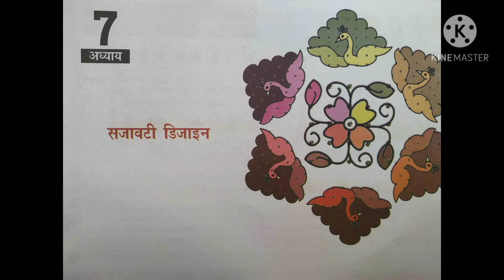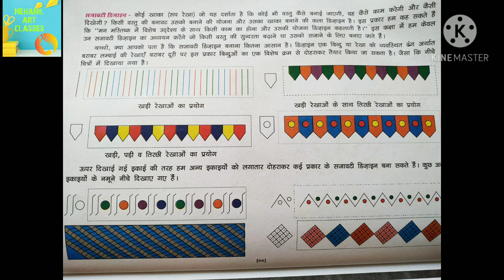सजावटी डिजाइन || class 6th || Kala Setu